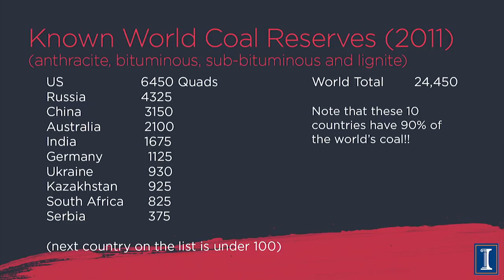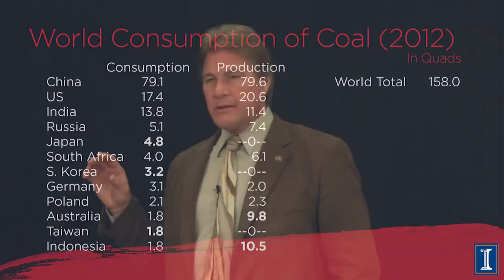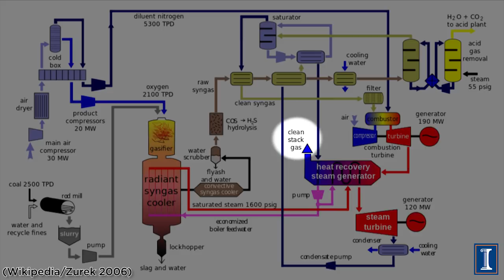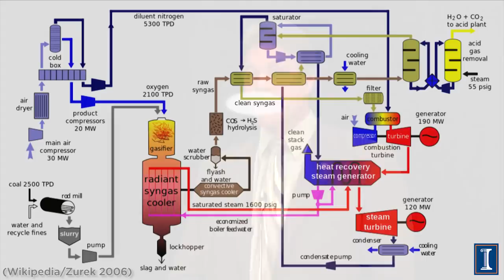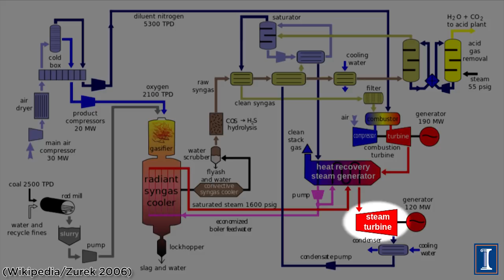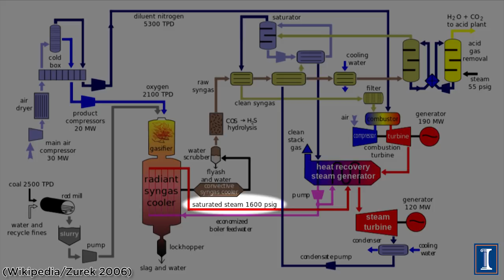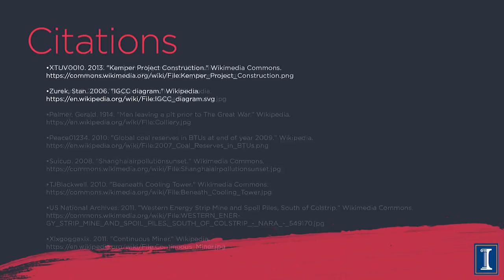Coal: Who has it, wants it and uses it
Which countries have the most coal and why they have it. How uneven the distribution of coal is. Which countries use coal and produce coal showing who are the exporters and importers. Coal flow in the US discussing strip mines and underground mining and black lung disease. Discussion of air pollution and what coal is used for. Integrated Coal Gasification and Combined Cycle “Clean Coal” plants are described and how it reduces pollution.